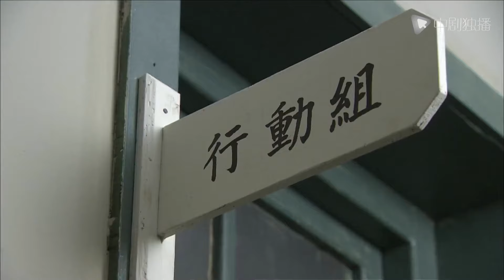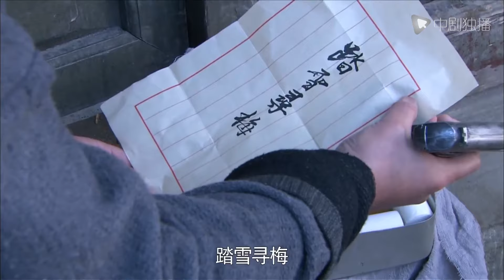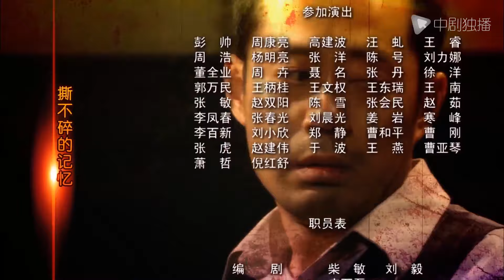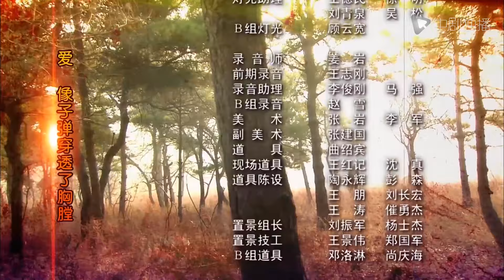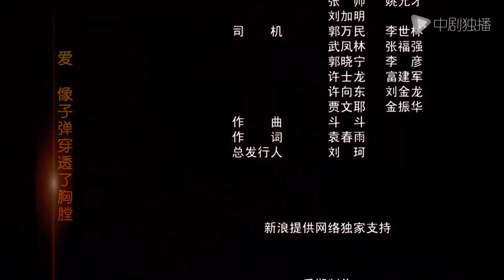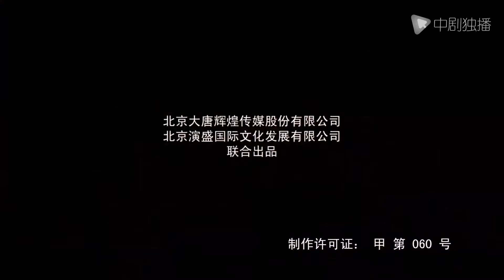【Full】致命名单 13｜卧底行动因一份名单功亏一篑刘钧悔不当初｜刘钧、刘萌萌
► 剧情介绍：讲述了北原国民党保密局情报站欧阳站长深夜被人刺杀在办公室，一份牵扯到埋伏在延安所有的国民党特务和一个暗杀共产党重要首长的计划名单莫名遗失，引起国共两党高层震动！同时发下最高指令，不惜一切代价得到这份致命名单的故事